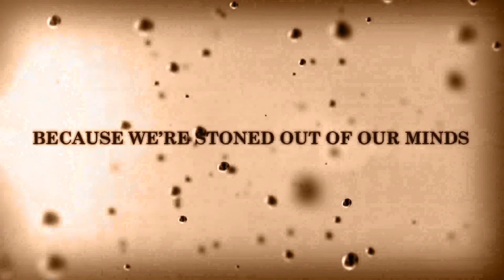Once Upon a Dime - Episode 13 - The Red Shoes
The tale of a girl who dances her feet off and the soldier boi who might be God.